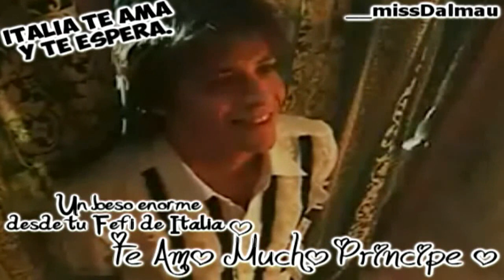Gracias por todo♥ {Gastòn Dalmau}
Este video es para el @GastondalmauOK , es algo de muy chiquito, para decirte todo lo que siento por vos. No es nada de muy especial. Lo hiche con todo mi corazòn, y espro que lo vas a ver. Espero que mi sueno de verte acà en mi Italia se cumpla, pero, esperando este dia, quiero que sepas que te amo con toda mi alma, y que estoy con vos SIEMPRE, por eso no olvides NUNCA, que acà en italia hay una fan tuya que te espera cada dia, y que siempre te va a bancar.
Gracias de todo Idolo, de verdad ♥
Un beso enorme desde tu Fefi de Italia♥

Traducciòn en italiano-Traduzione in italiano [Video]
Oggi voglio farti un regalo. Non è qualcosa di molto speciale, solo qualcosa per sentirme più vicina a te. E' una maniera, per dirti tutto quello che sento per te. Qualcosa di molto piccolo per farti capire chi sono. Sono una ragazza italiana, che ti vuole molto bene, una ragazza che ride con te, canta con te, e piange con te. Una ragazza che vuole farti capire quanto sei importante per lei. Una ragazza che vuole donare il tuo sorriso alla luna affinchè di notte chi la guarda possa pensare a te. Perchè questa ragazza vive del sorriso più bello e dolce, il tuo. Questa ragazza ha un idolo meraviglioso, un idolo con la voce più bella e perfetta che possa esistere. Questa ragazza vuole dirti qualcosa di molto importante, che non devi dimenticare: non dimenticare MAI, che quà in italia c'è una tua fan che è sempre con te, stà dove sei tu, anche se solo con l'anima, e che ti ama con tutto il suo essere, davvero. Questa ragazza vuole dirti anche che sei la perfezzione fatta in persona, che sei il miglior idolo che si può tenere nella vita. E che i tuoi occhi così brillanti sono la mia unica ragione per continuare a vivere. Non smettere mai di sorridere amore mio, perchè senza il tuo sorriso non posso vivere. Ricorda sempre che sei il migliore, e che sono al tuo fianco, sempre. Per questo ti dico GRAZIE, grazie di esistere idolo, Grazie di tutto. E per ultimo, devi sapere che, sei tu, Il mio Regalo, Più Grande ♥

Vi chiedo gentilmente di non copiare nulla. Questo video l'ho fatto con tutta la mia anima, e ci tengo moltissimo. Spero che questo video faccia capire almeno un pò, tutto quello che sento per lui, anche se è quasi impossibile spiegarlo a parole, spero di esserci riuscita almeno un pò a farlo.
E.. niente. Un Bacio ♥